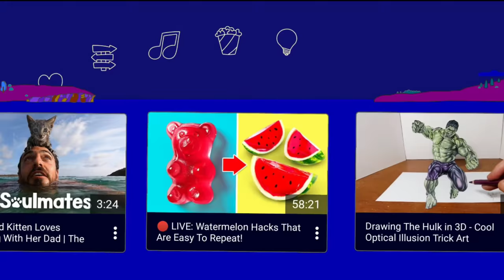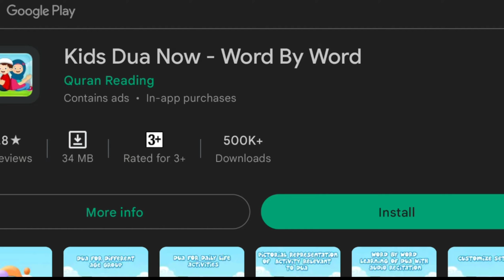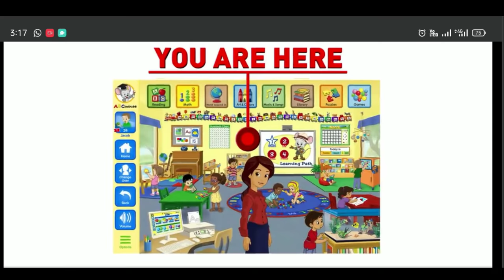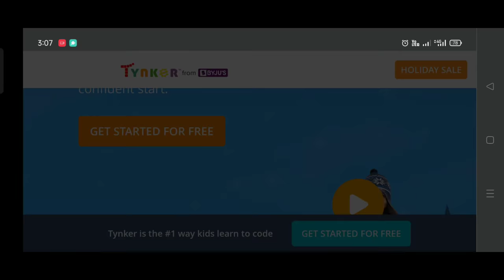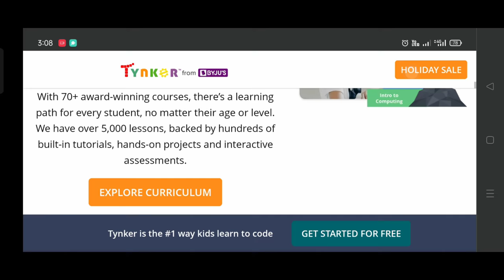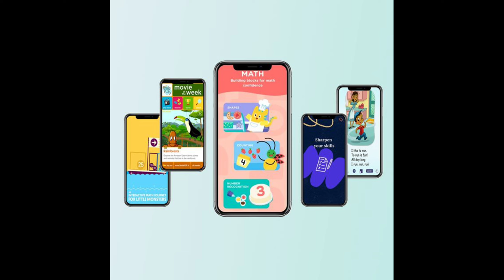Best Learning And Entertainment Apps For Kids 2023 | Educational and Islamic Apps | Parenting 101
Best Learning And Entertainment Apps For Kids 2023 |Free for Android and iOS | Amna and Asim
Educational Entertainment Apps for Kids.
Top Educational and Fun Apps for Kids - Discover the Best Games and Activities for Your Little Ones

In this video, we will be showcasing some of the best educational and entertaining apps for kids. From interactive games that teach math and reading skills, to creative apps that allow kids to express their imagination, there's something for every child to enjoy. We'll also be giving tips on how to find age-appropriate apps and how to set parental controls. So, sit back, relax and let's discover some amazing apps for your little ones.

1. YouTube kids
2. Kids Dua Now
3. ABC mouse
4. Tynker

best learning apps for kids free
educational apps for kids
best free learning apps for kids
top 10 best learning apps for kids
best apps for kids
best free educational apps for kids
best educational apps for kids
most popular educational apps
make money online
kids videos
teen mom
Islamic apps
islamic cartoon
Best Learning And Entertainment Apps For Kids 2023 | Educational and Islamic Apps
Parenting 101
best free apps
earn money
parenting advice
parenting hacks
parenting tips
passive income ideas
Tynker